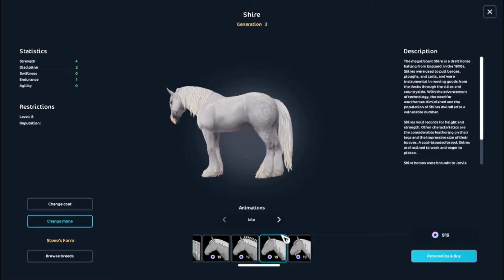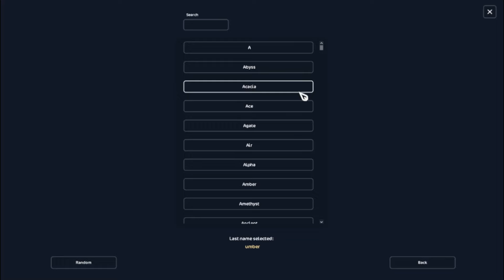☆Star Stable☆ °Championship Challenge #3°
Helloooo ♡                                                                                                ∧,,,∧
            If you like Star Stable, my videos are made for you!            /     づ♡

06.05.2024